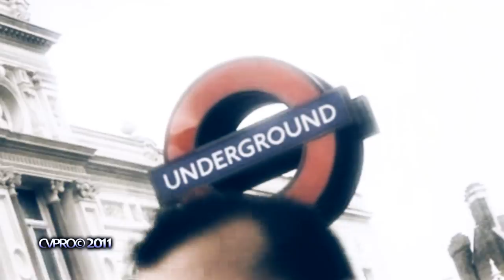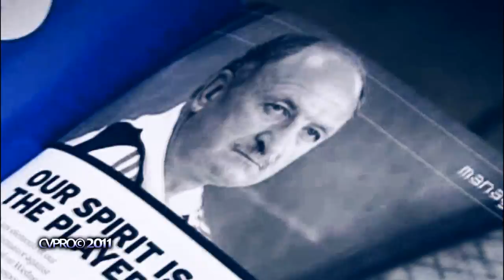Michael Ballack - I'm Coming Home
A video tribute about one of my favourite players in Chelsea: Michael Ballack, one of the best german football players in the history.

Director: Cosimo Vanni
Release Date: October 2011
Genre: Sport